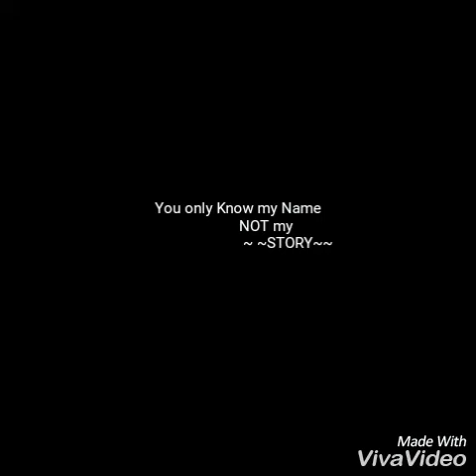Qauwaali..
Taaj 'E' Daare Haram